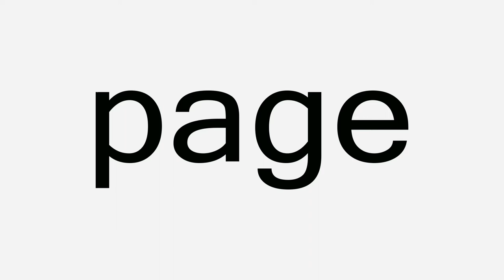"page" sight words made easy